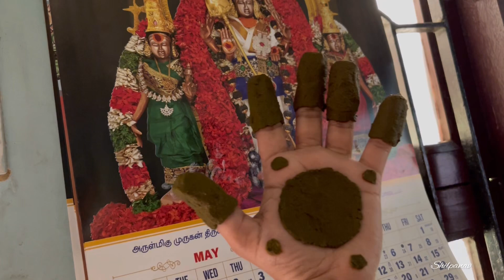India Vlog|Vlogging from India|A day doing Nothing in India |I love India|Beautiful Lovely day Home